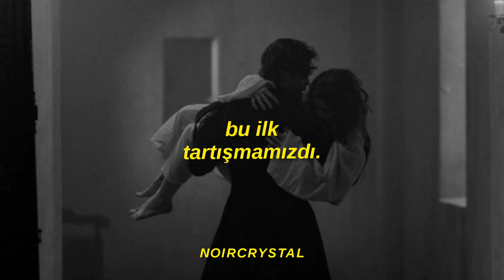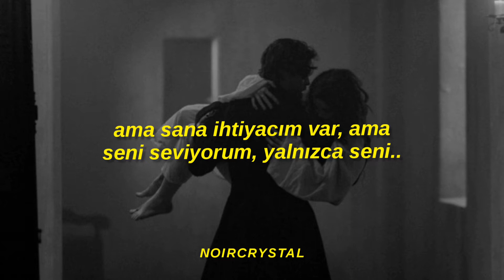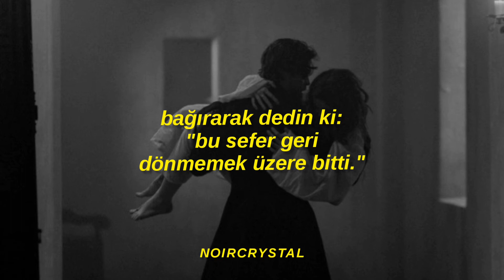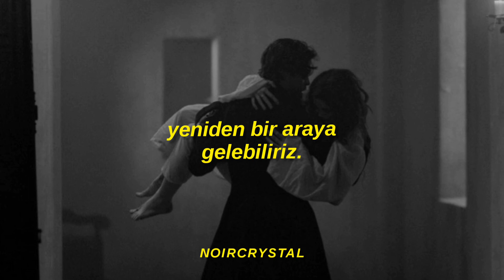muhabbet, sie liegt in meinen armen | türkçe çeviri.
sözleri;

Sie liegt in meinen Armen,
ich kann es nicht ertragen!
Es war ihr allerletztes Wort,
ich liebe dich dann ging sie fort.

Es war unser erster Streit,
sie Stich in meinen Herz dann
war sie weg (war sie weg).
Diesmal ging ich viel zu weit,
ohne sie dachte ich es würde gehen.
Doch ich blieb zu stur,
denn ich war enttäuscht!
Unser Liebesschwur! (oh oh)
Doch ich brauche dich,
denn ich brauche dich,
denn ich liebe dich!
(nur dich)

(dann ging sie fort)

Wir wollten uns sehen,
darüber reden warum wir uns nicht verstehen.
(nicht verstehen)
Was müssen wir ändern,
Wir wollten etwas finden
damit wir uns wieder binden.
Doch es wurde zum Streit.
Wir waren nicht bereit!
Du rastest aus
und ranntest raus.
Du schriest es ist endgültig aus! (aus)
Du standst einfach auf,
du liefst einfach los,
und ich sah es nicht. (oh oh)
Und in deinem Lauf,
war ich daran schuld
dass du es nicht mehr sahst.

2x
Und Ich bete zum Herrn,
dass er mich zu sich nimmt!
Dass ich bei dir bin,
damit wir wieder vereint sind.